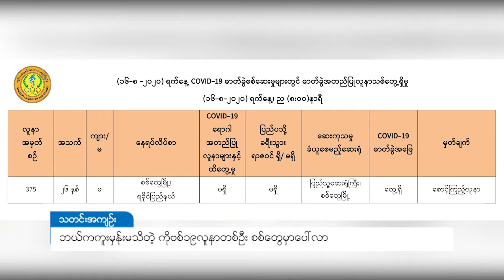DVB - ဘယ်ကကူးမှန်းမသိတဲ့ ကိုဗစ်၁၉လူနာတစ်ဦး စစ်တွေမှာပေါ်လာ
ကျန်းမာရေးနဲ့အားကစားဝန်ကြီးဌာနရဲ့ မနေ့ည၈နာရီထုတ်ပြန်ချက်အရ စစ်တွေမြို့က စောင့်ကြည့်လူနာတစ်ဦးမှာ ကိုဗစ်၁၉ရောဂါပိုးတွေ့ရှိခဲ့ပြီး၊ဒီလူနာဟာ ကိုဗစ်၁၉ ရောဂါ ပိုးရှိလူနာတွေနဲ့ ထိတွေ့မှုမရှိ၊ပြည်ပခရီးသွားရာဇဝင်မရှိဘဲ ကူးစက်ခံရတာဖြစ်ပါတယ်